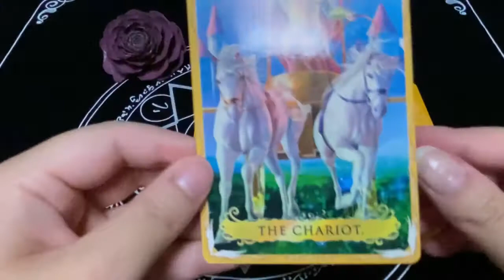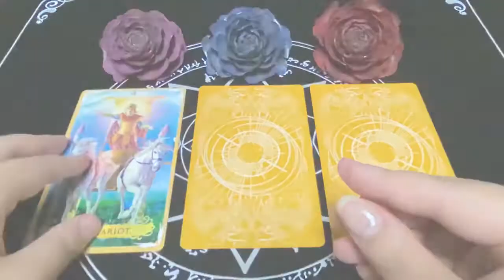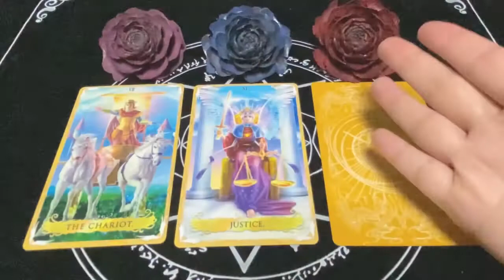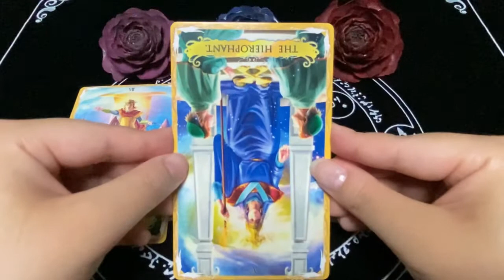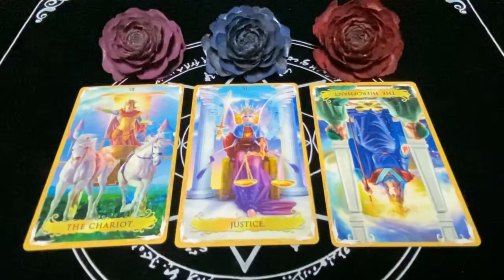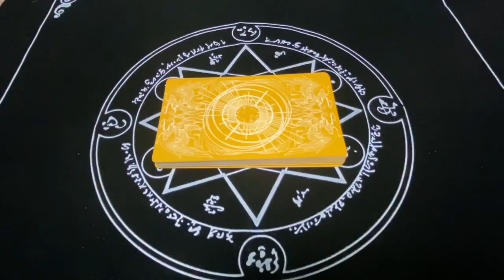あい先生 癒しのボイスヒーリング明日の3択占い 占い館luce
皆様、数ある動画の中から私の動画を見つけて下さりありがとうございます✨

明日の運勢をサクッと知りたい方、お疲れ気味の方、是非是非この動画をご視聴くださいませ

明日の運勢について3択占いをしております。
また、私はクラシックのソプラノ歌手でもありますので、BGMは自分で歌っております

私の占いと歌で、皆さんを元気づけられたら幸いです✨

占い タロット ルノルマンカード タロットカードら 3択占い 明日の運勢 明日の3択占い♯癒し#声フェチ#癒しボイス#声楽#ベッリーニ#vaga luna che inargenti